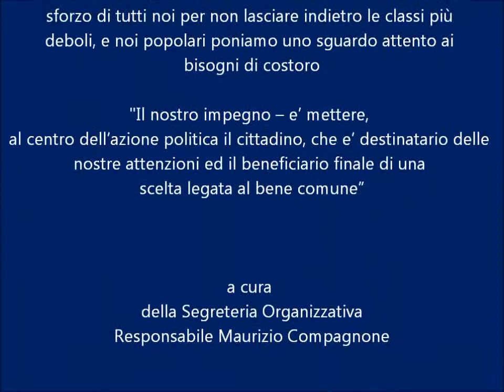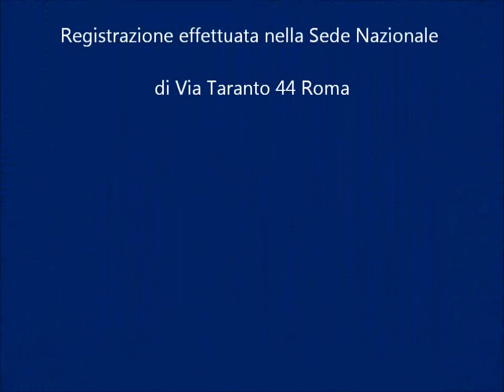Auguri 2011 dai Popolari Glocalizzati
Video Auguri del Segretario Politico Corrado Tocci